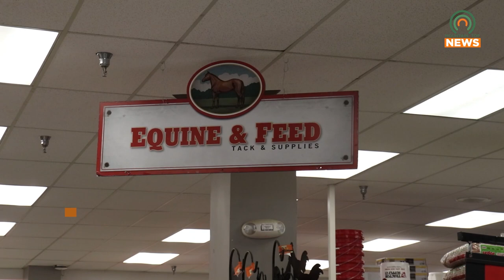A Horse's Shopping Trip Goes Viral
Photos of Reno, a horse going on a shopping trip at Tractor Supply, recently went viral on social media.  Many shoppers appreciated the surprise.